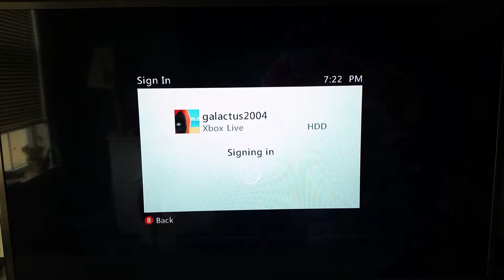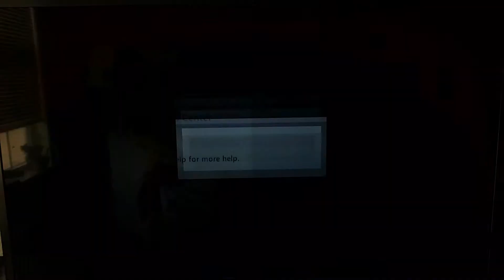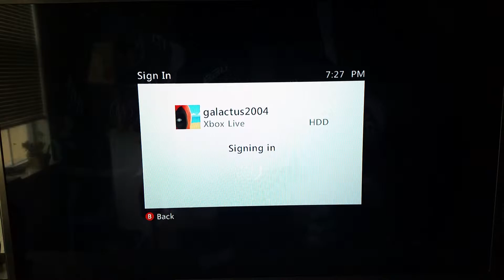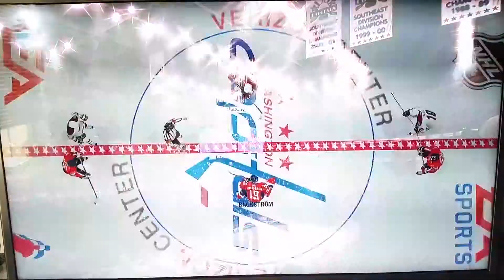Hockey Roulette:part 2